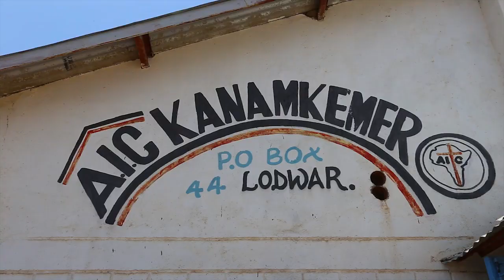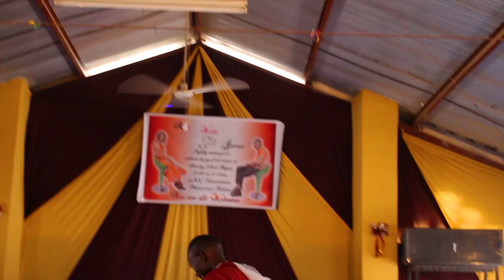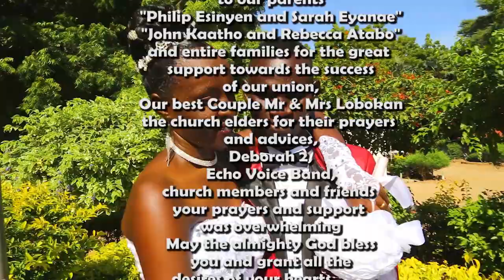A Kiss to Build a Dream On - Ann & James Ereng Wedding 2020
Lodwar, Kenya || Best Wedding amidst Covid-19 || @ PSALMS 23 Aug 2020